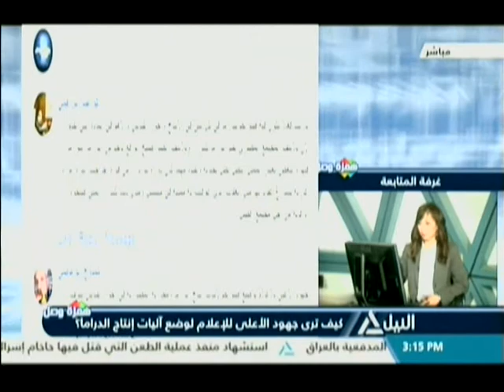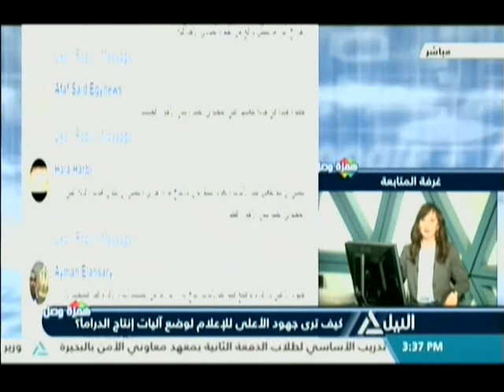همزة وصل 6-2-2018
كيف ترى جهود الأعلى للإعلام لوضيع آليات إنتاج الدراما؟